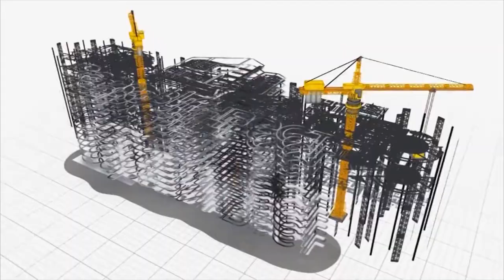7 лет «СаровИнвест». Мнения жителей.